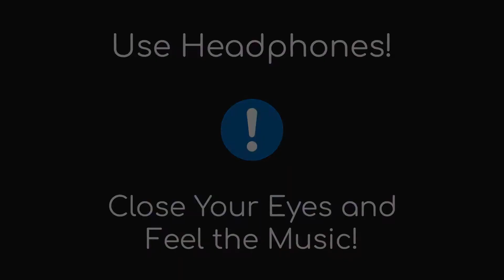Abandoned & Shiah Maisel - Finally Healing (8D AUDIO)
Photo by Felix Mittermeier from Pexels